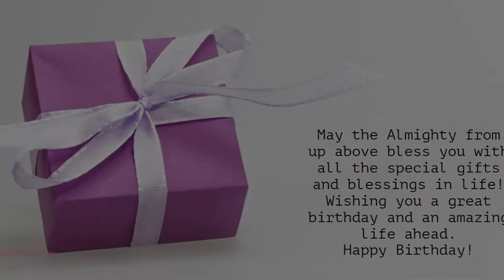Happy Birthday to All who have Birthday on 19 February - Birthday Wish From Birthday Bash